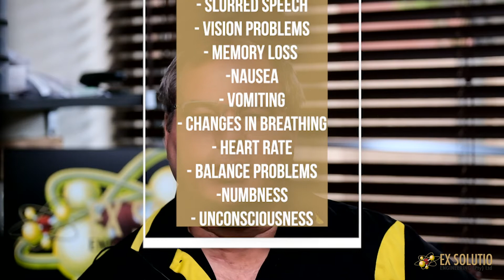Health effects of Methane on the Human Body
Methane is nontoxic, yet it is extremely flammable and may form explosive mixtures with air. Methane is also an asphyxiant if the oxygen concentration is reduced to below about 16% by displacement, as most people can tolerate a reduction from 21% to 16% without ill effects. The concentration of methane at which asphyxiation risk becomes significant is much higher than the 5–15% concentration in a flammable or explosive mixture. Methane off-gas can penetrate the interiors of buildings near landfills and expose occupants to significant levels of methane. Some buildings have specially engineered recovery systems below their basements to actively capture this gas and vent it away from the building.